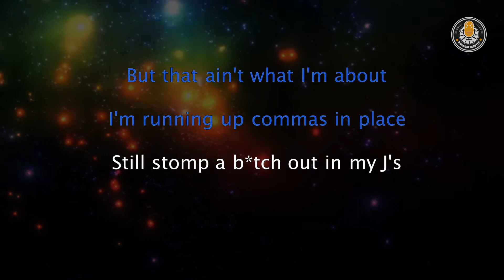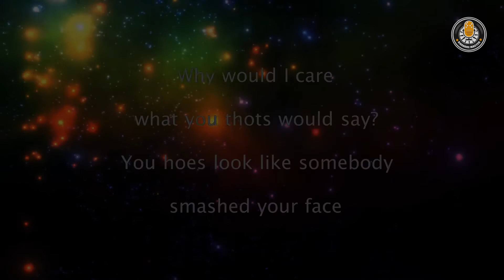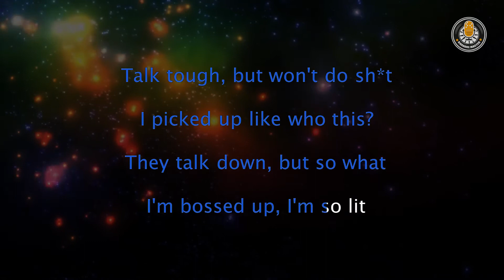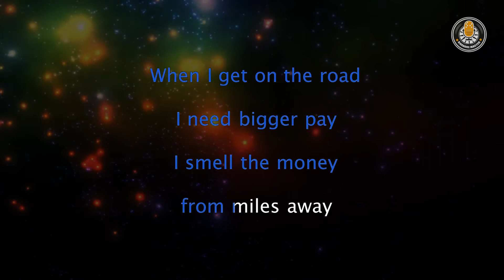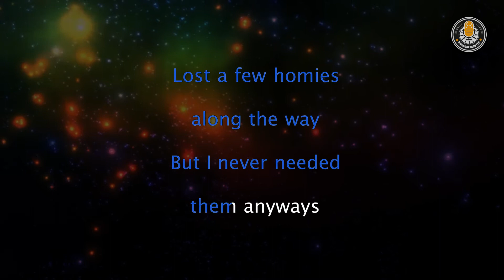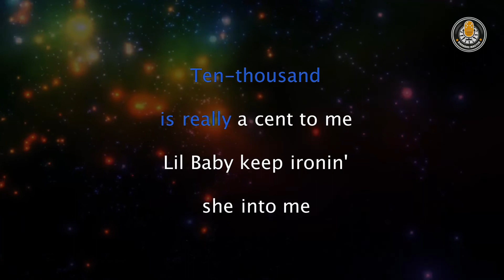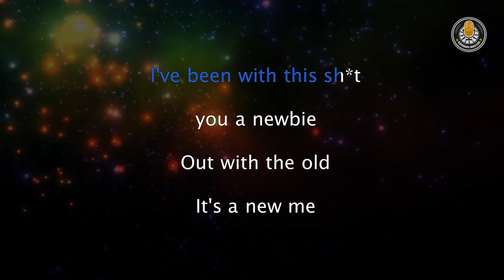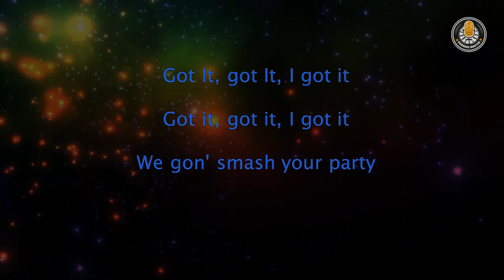Bhad Bhabie - I Got It (Karaoke Version)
Bhad Bhabie (Danielle Bregoli Peskowitz) - I Got It Karaoke Version with Lyrics Video.

If you want to use our music on your own YouTube video for the cover, backsound or something else, we just ask that you leave a link to Karaoke Master and credit channels in your video description.